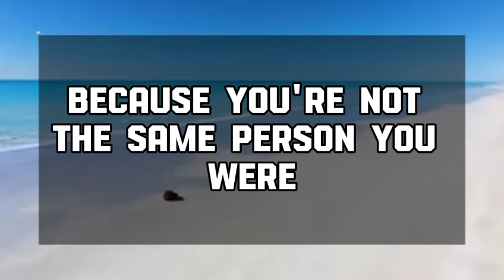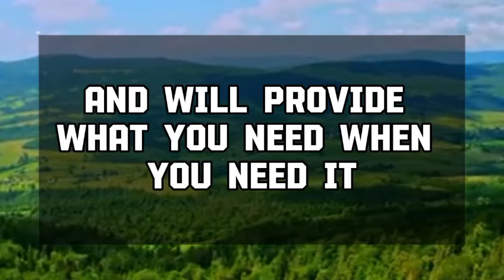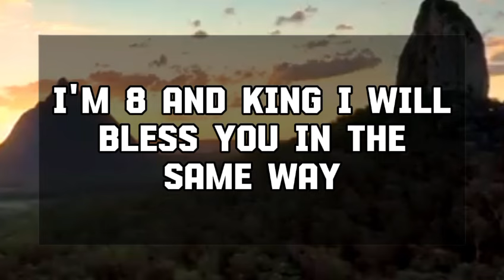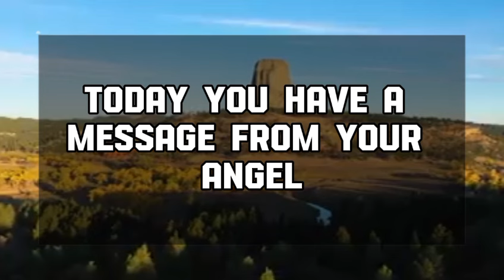Angel message: SOMEONE POWERFUL HAS THEIR EYE ON YOU AND VERY SOON💌 God message || Universe message